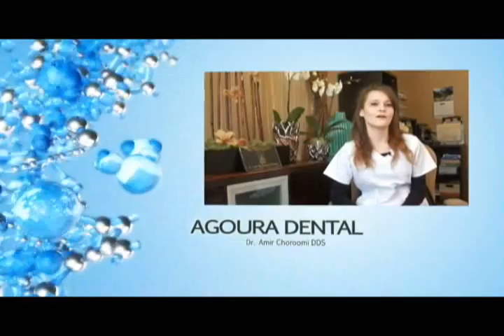Malibu Dentist Dental Surgery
Agoura Dental

ntal Practice
%///50_342^98*400000^sin48 +61{tan42}____^5*30000@2_14%900000sin%34